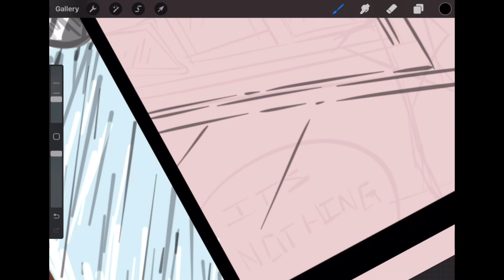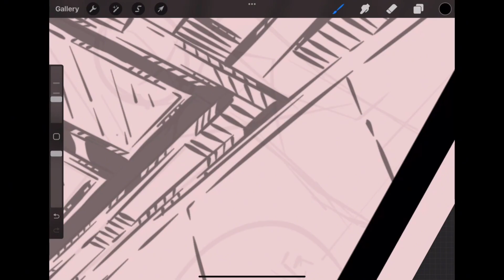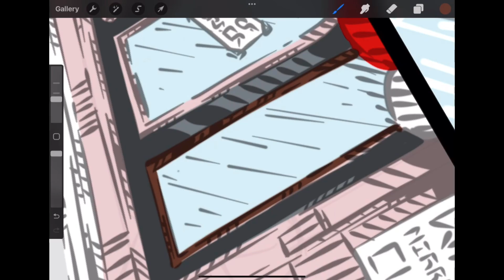Ori x Iro: The Mirror pt.6 | MW+ Art